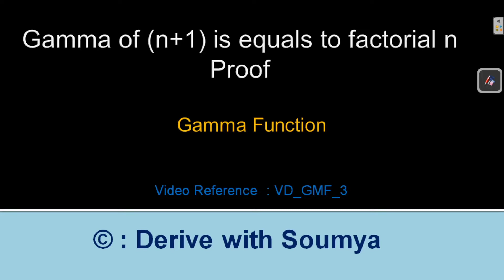Gamma function of n+1 is equals to factorial n (Proof)